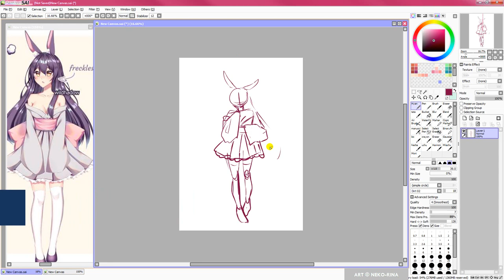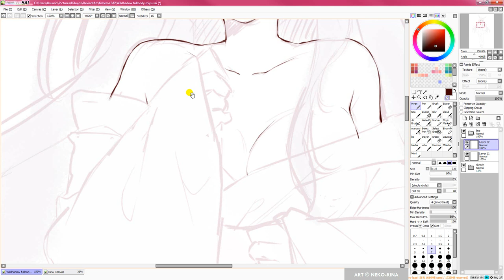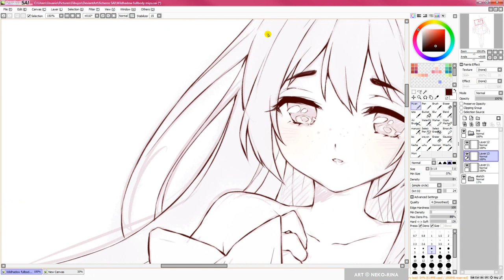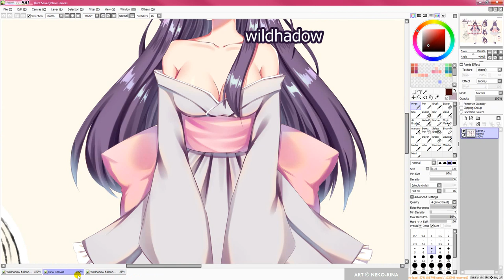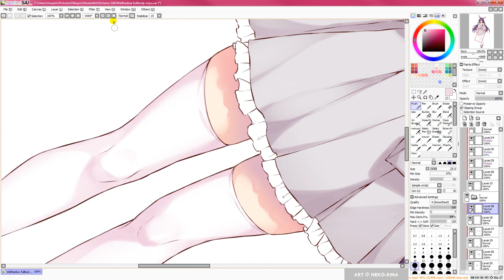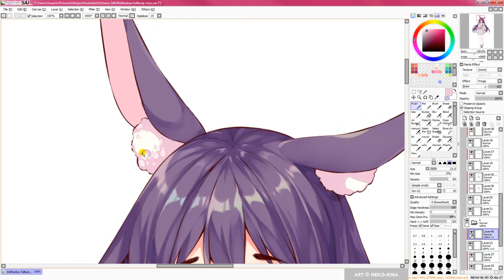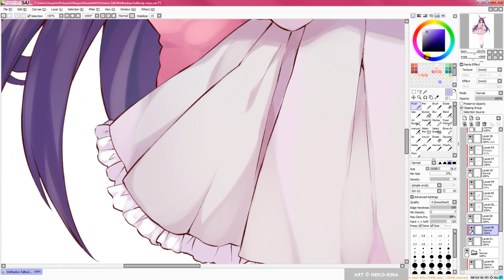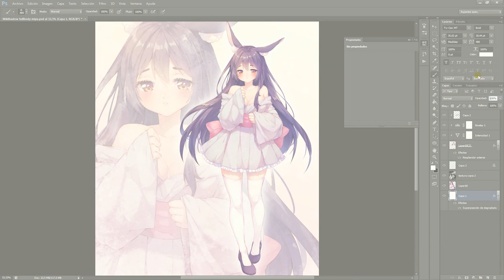Wildhadow【SAI - Speedpaint】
Commission for @wildhadow Of their original character.
Finally a simpler design! This piece was so relaxing to draw, not just because it didn't have +24232 details to stress about, but also the character's personality itself, shy characters are so sweet ♥
I tried this 'inner eyelashes' thingy I've seen on other artists' works. Not sure it will be a fixed thing in my style, but it worked nicely in this case ~

►►► USEFUL LINKS! ◄◄◄

♦ Tablet: Wacom Cintiq 13 HD

►►► MUSIC ◄◄◄

00:06 Keith - Huma-huma

03:51 Water Lily - The 126ers

06:04 Tranquil by Lahar

08:57 Desire by Markvard

12:31 Crystal - Vibe Tracks